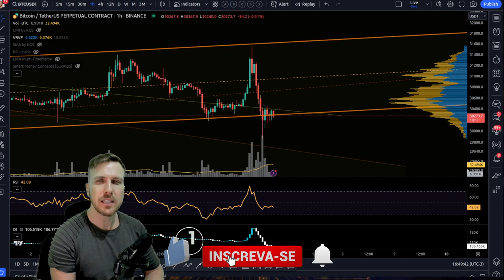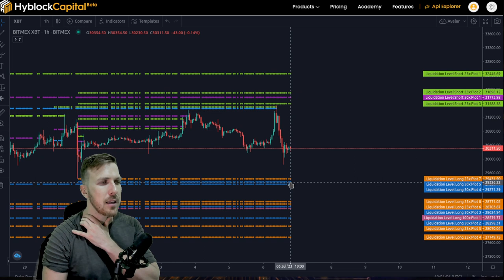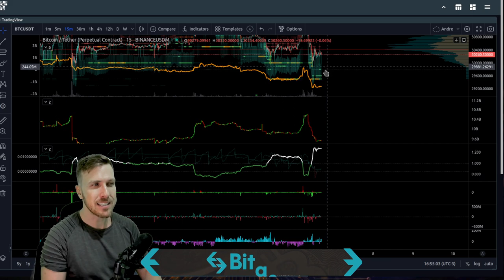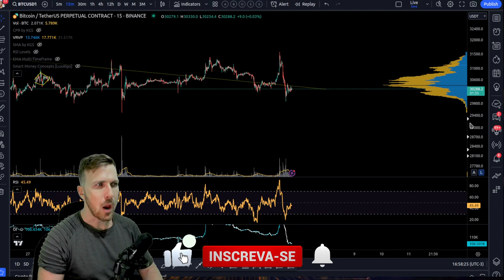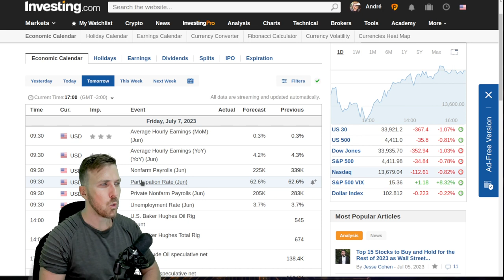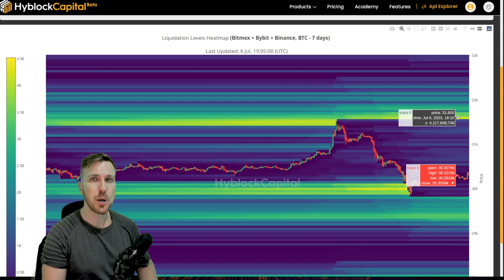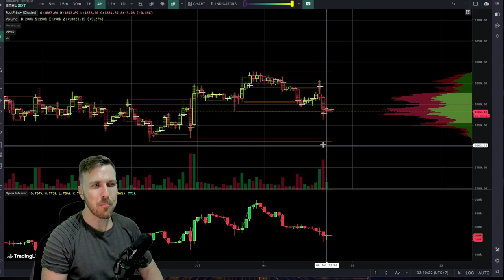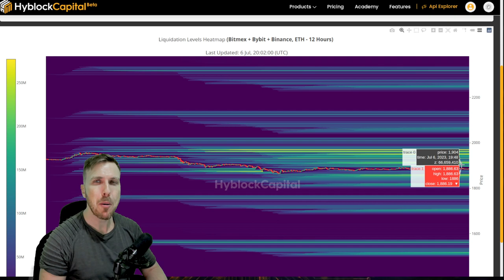BITCOIN VOLATILIDADE E ETHEREUM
!!! ATENÇÃO !!!